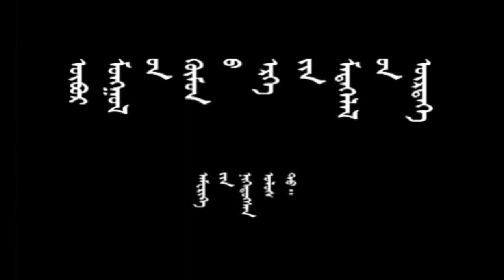Sujig'iin Oron'd (3)